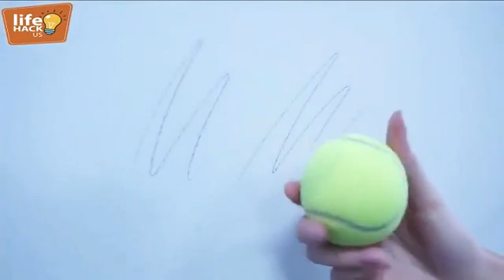easy 😉 life hacks